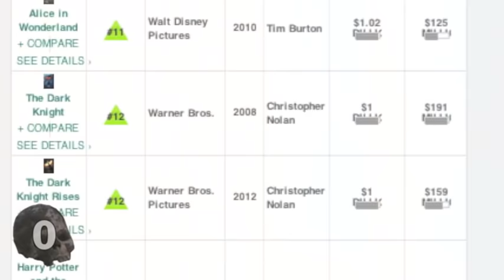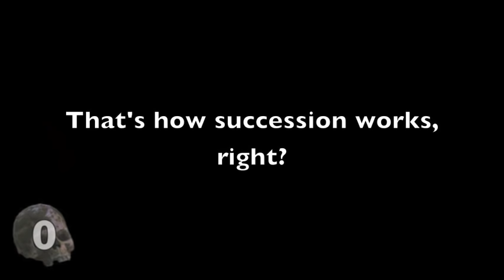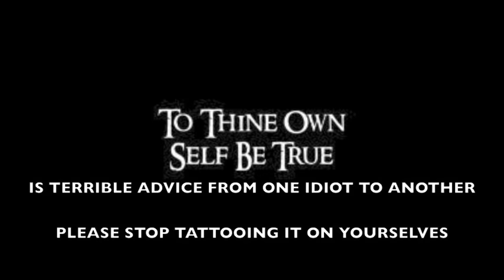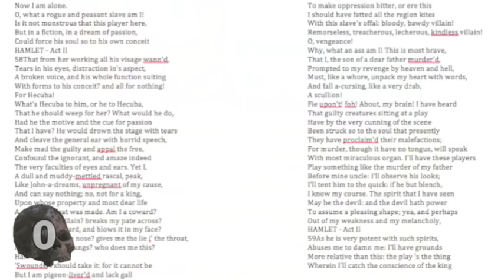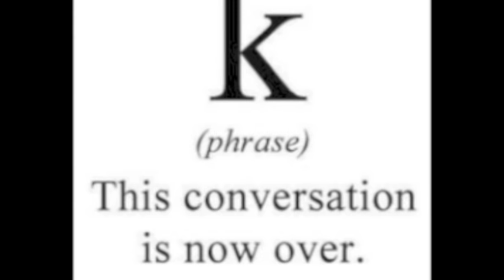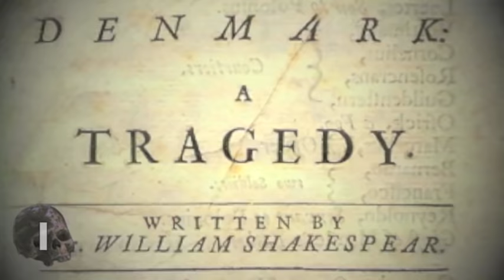Shakespeare Summarized: Hamlet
Well, this one is longer than the last one, but in fairness it's 2000% shorter than the actual movie.

Continuing the trend, this video summarizes THE TRAGEDIE OF HAMLET PRINCE OF DENMARK, commonly known as Hamlet.

Goodness, he really is a whiner, isn't he? And he's supposed to be the sympathetic character!

Note: This is the second version of Hamlet Summarized, because I made the mistake of using a copyrighted song in the last one. Oops.